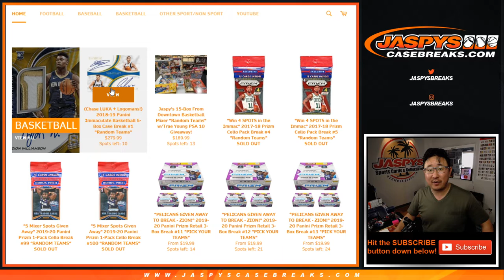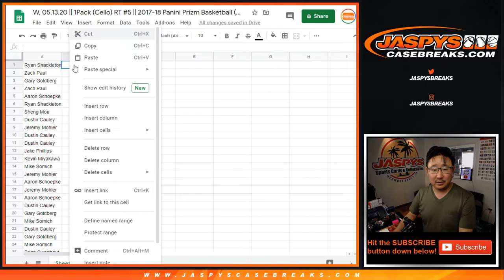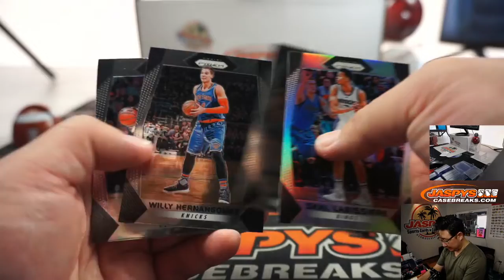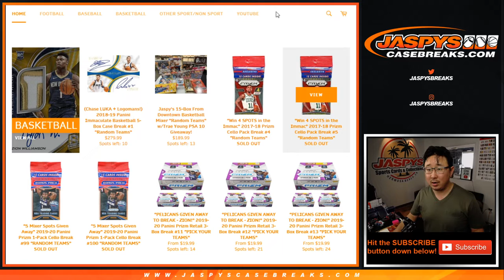W, 05.13.20 || 1Pack (Cello) RT #5 || 2017-18 Panini Prizm Basketball (NBA)